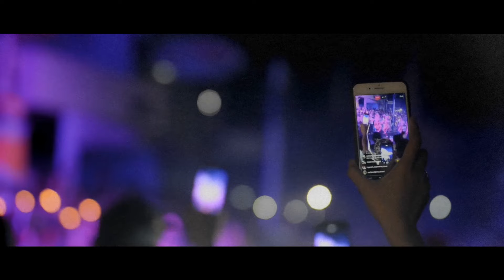Davi5 - The Night (Music Video)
Enjoy my single - The night